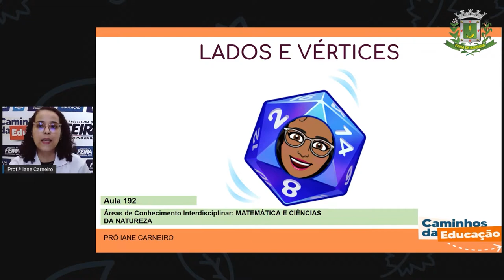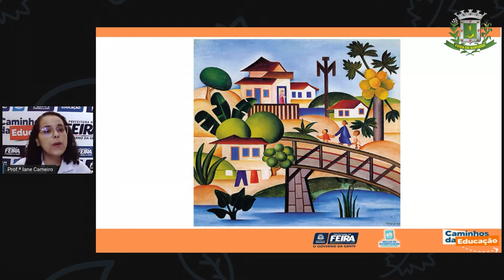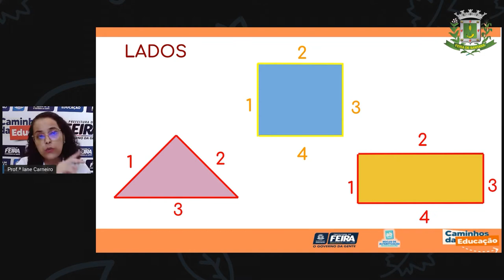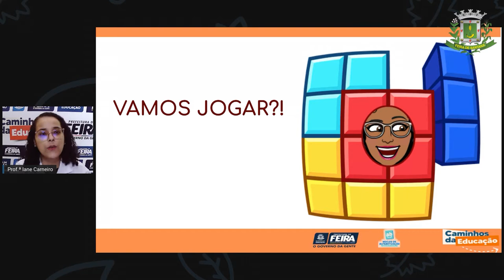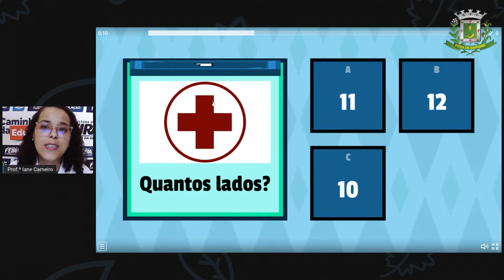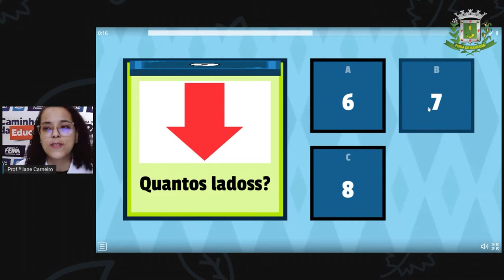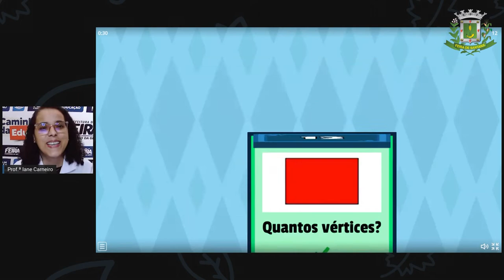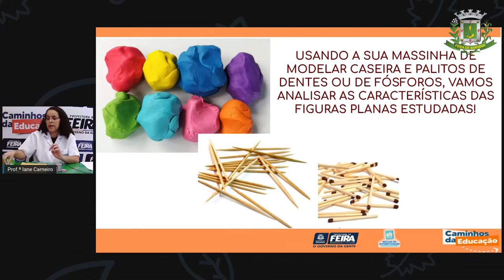1ºANO AULA 192 MAT e C NAT Lados e vértices IANE